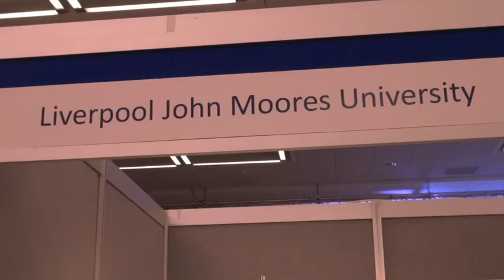Gillingham defender Josh Maughan at CYL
Gillingham's Josh Maughan on CYL, education and planning for life after football